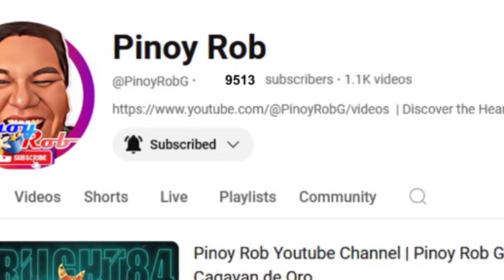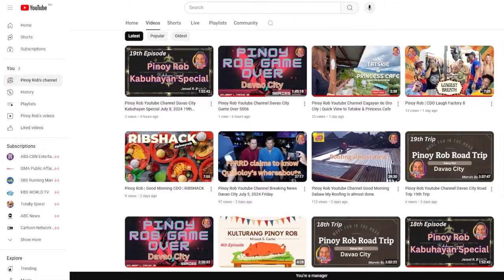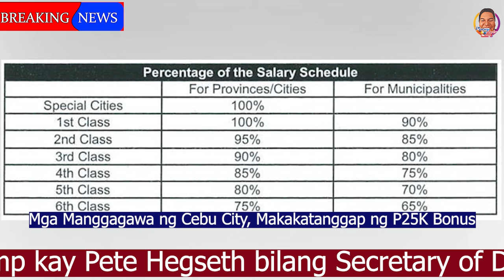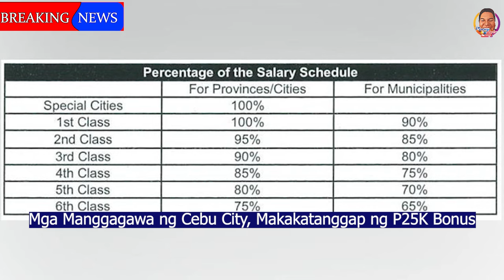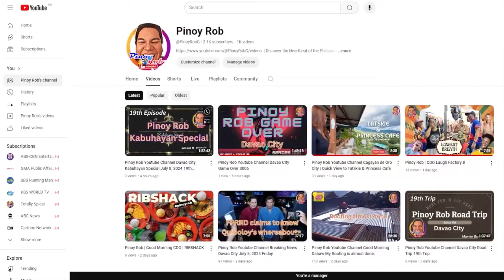Pinoy Rob Davao Breaking News Tagalog November 19, 24